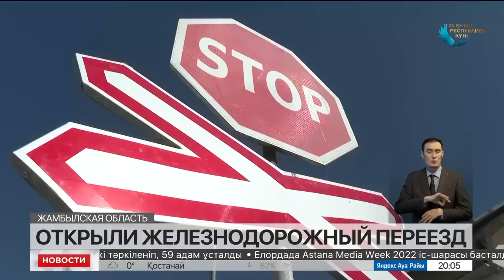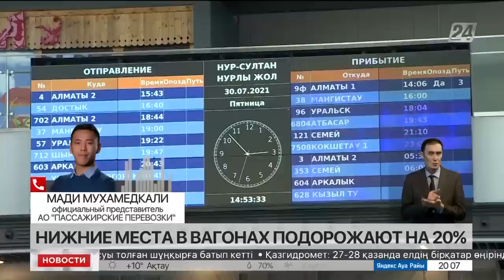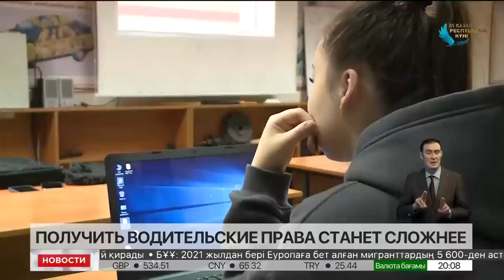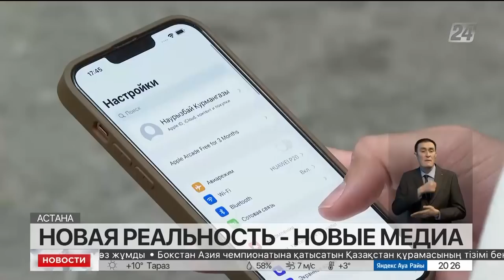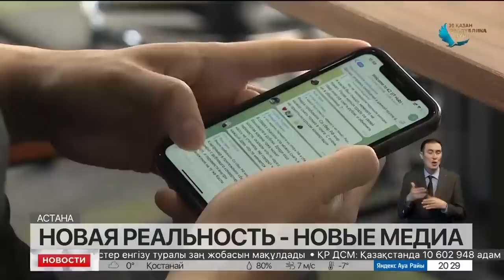Выпуск новостей 20:00 от 26.10.2022